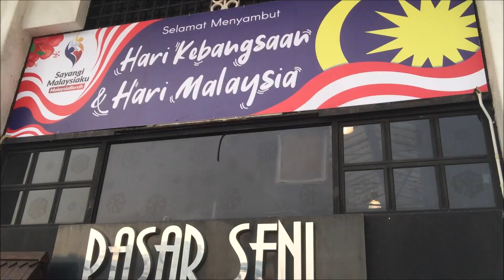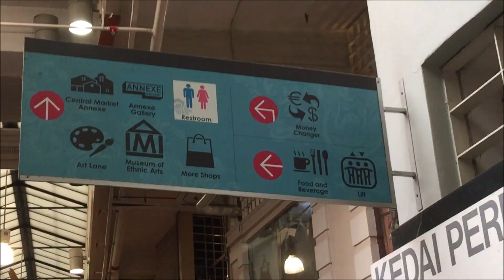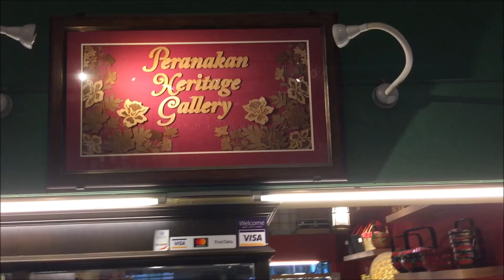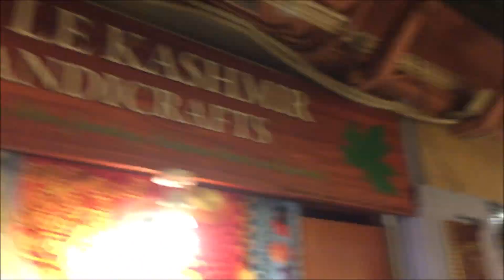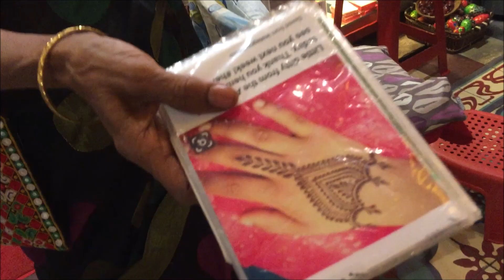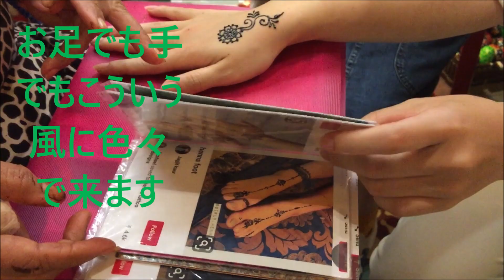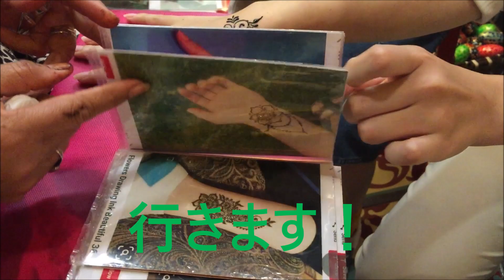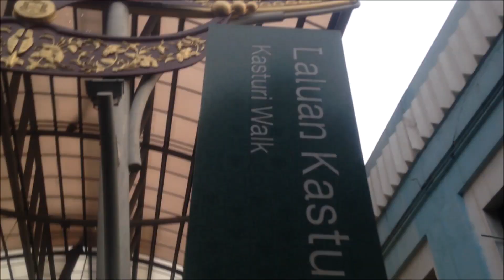【セントルマケット Central Market】セントルマケット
こんにちは、このエピソードでは、マレーシアの人気のある観光名所の1つを訪れることについてです。 マレー語でセントラルマーケットまたはパサールセニとして知られています。

私のビデオを気に入ってコメントしてください。

フェイスブックのページ登録よろしくお願いいたします:

Hey guys, in this episode is abouting visiting one of Malaysia's popular tourist attraction. It is known as Central Market or Pasar Seni in Malay language.